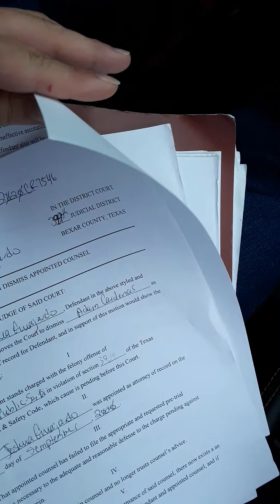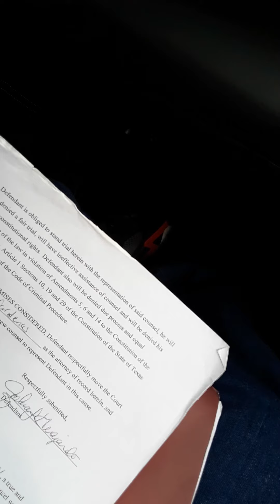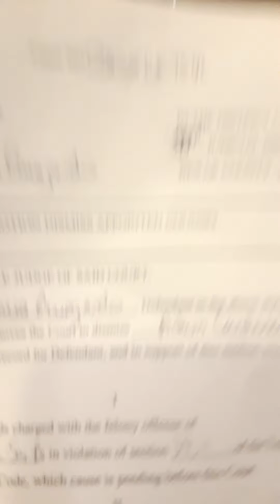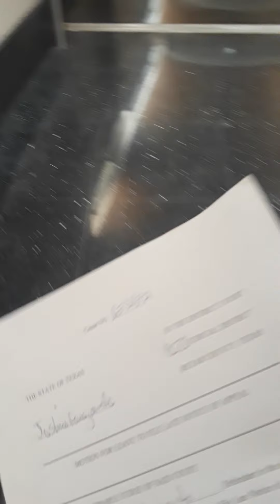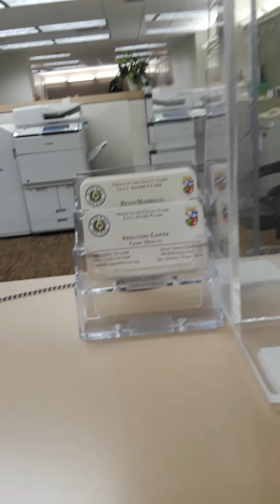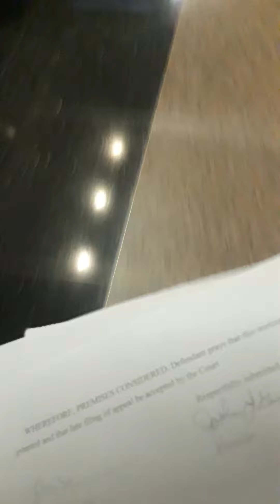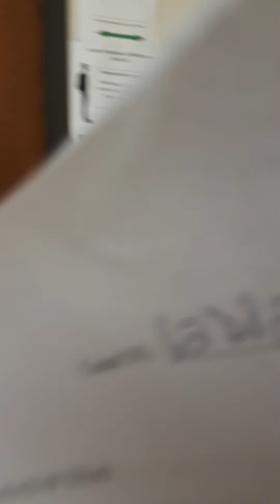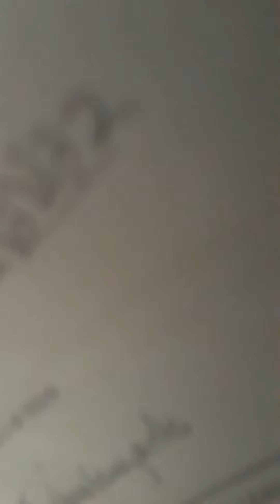pro se with Paralegal Skills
Father's keep fighting the good fight Love you Son